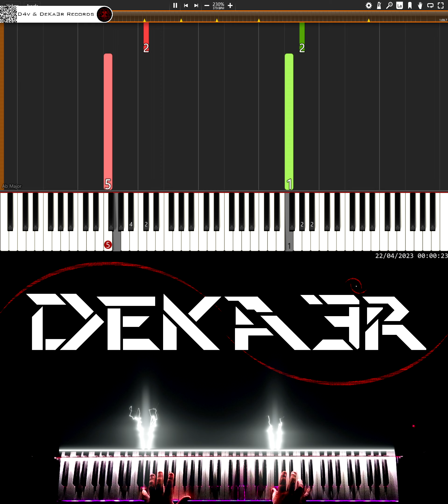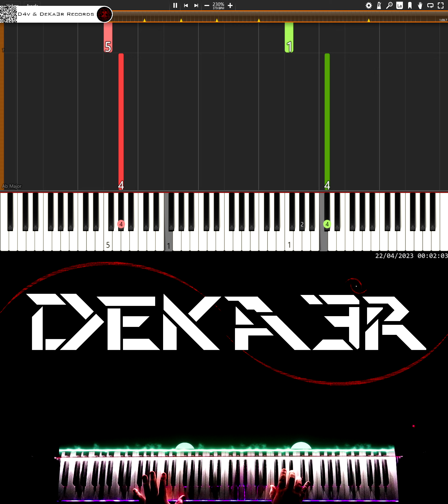🔴 IRL 🎹 RUNNER • CREACIÓN DE SU DIGITACIÓN, MNEMOTECNIA Y ESTUDIO PARA PIANO